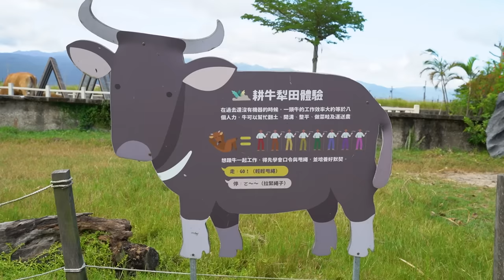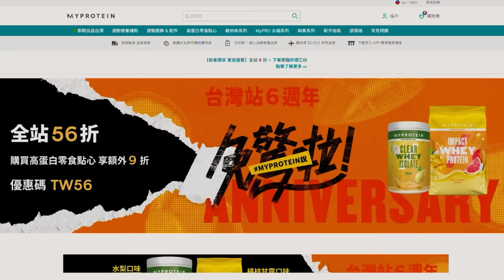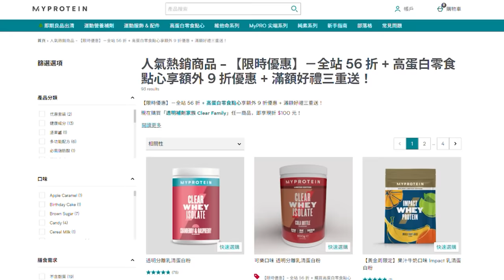人類大戰水牛【超爆力犁田】健身十年肌肉VS 700公斤牛肉! │健人腳勤│ 2023ep23